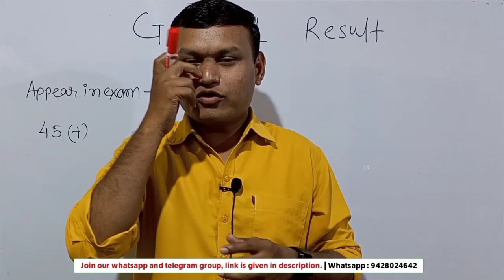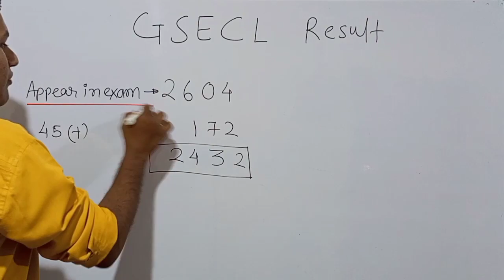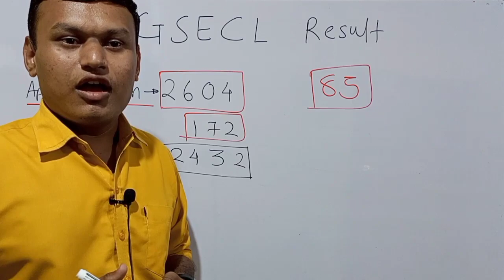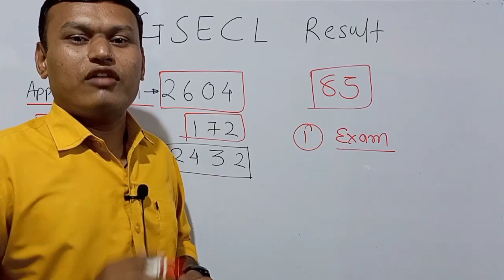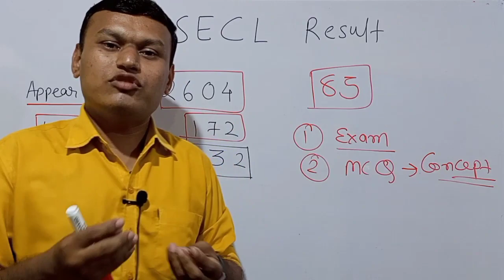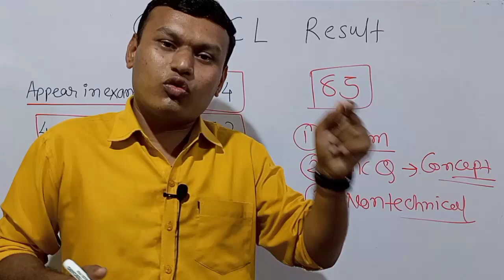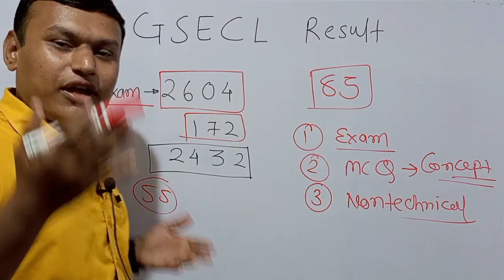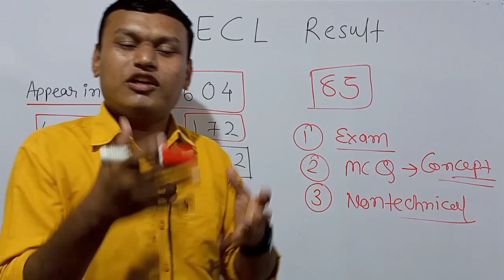Reality of GSECL exam result. | GSECL PA-1 2023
GSECL result | GSECL plant attendant result